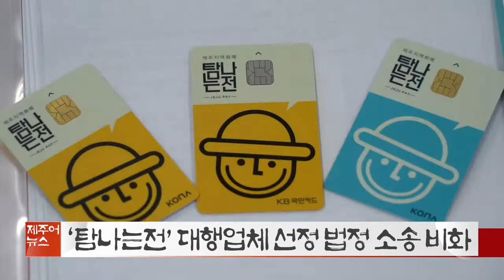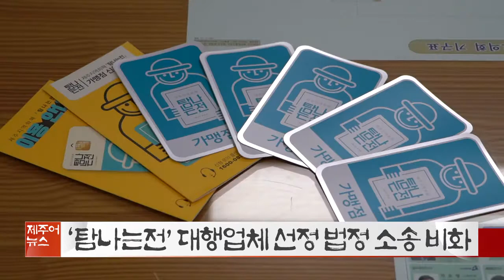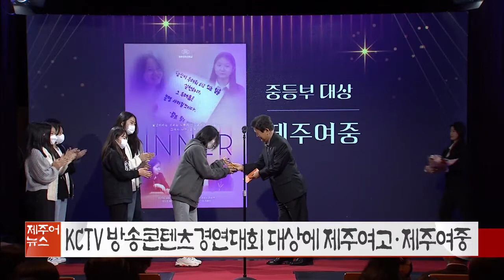제주어뉴스 골암시민 들엄시민 (22년11월19일)